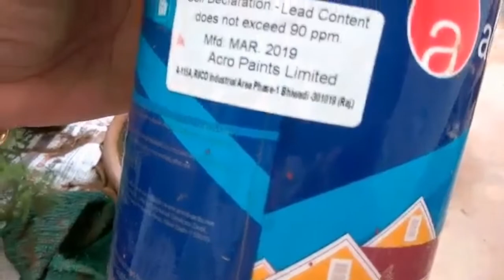How and Why to clean and Paint earthen pots in your garden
Cleaning of earthen pots of garden is an important activity. The reasons Why we should we do it is included in the video. Also how to ensure that its done under your supervision so that plants do not get damaged and also at low low cost is  shown in video.